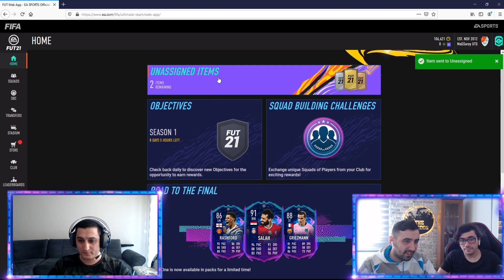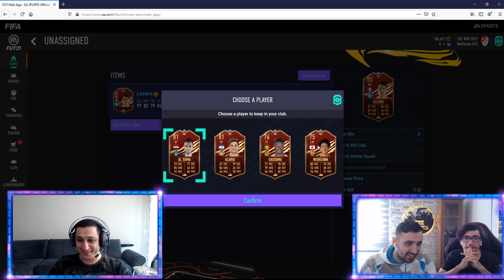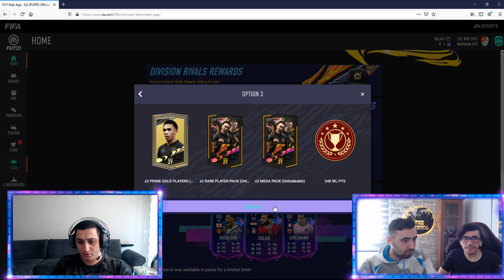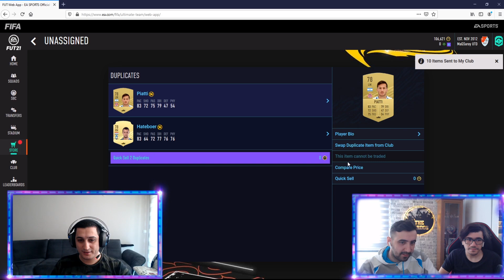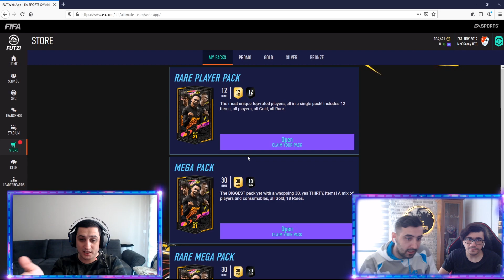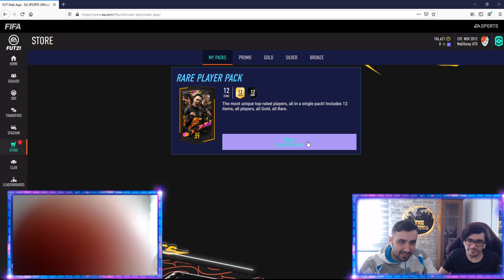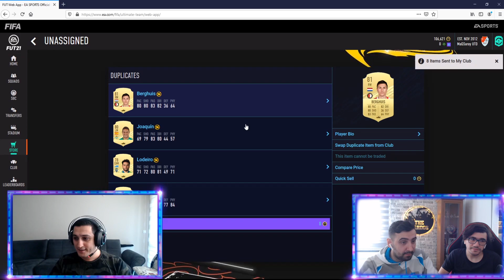3x FUT CHAMPİONS & DİVİSİON RİVALS ÖDÜLLERİ!! ÇİFT WEBCAM ŞANSI??